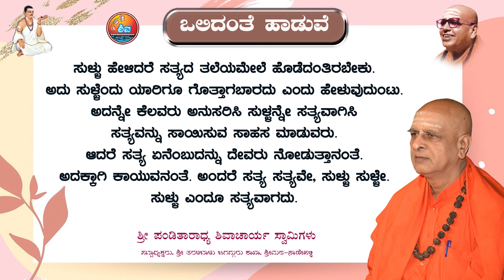ಒಲಿದಂತೆ ಹಾಡುವೆ | ಶ್ರೀ ಪಂಡಿತಾರಾಧ್ಯ ಶಿವಾಚಾರ್ಯ ಸ್ವಾಮಿಗಳು